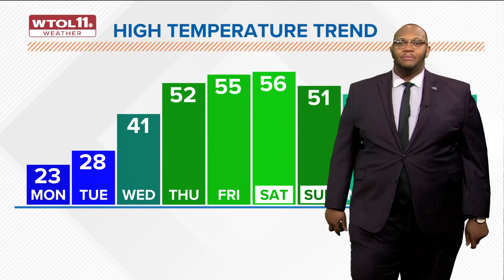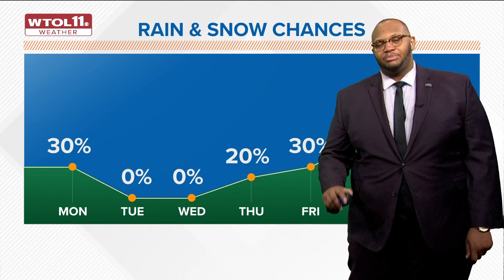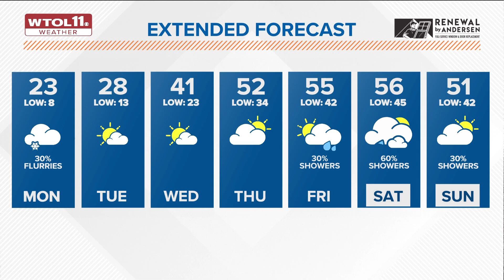Frigid, cloudy Monday brings flurries with highs in lower 20s | WTOL 11 Weather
The morning will bring frigid single-digit conditions, so bundle up if you’re headed back to work after the holiday weekend.